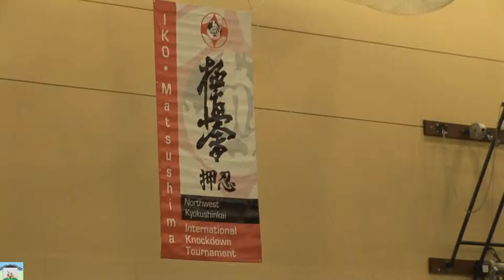Kyokushin Karate iko 2010 fights the opening